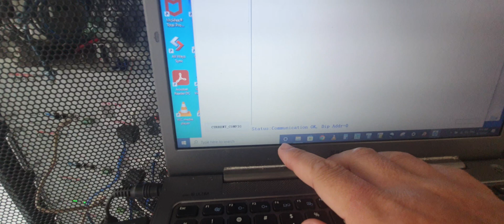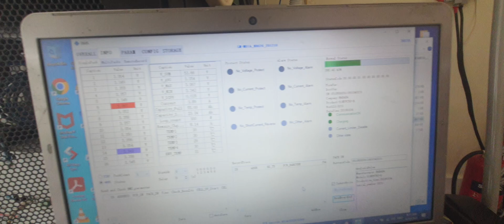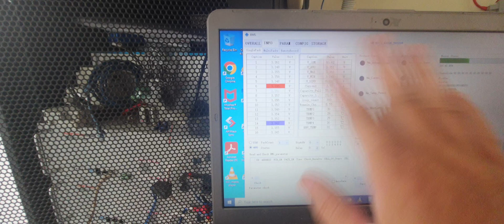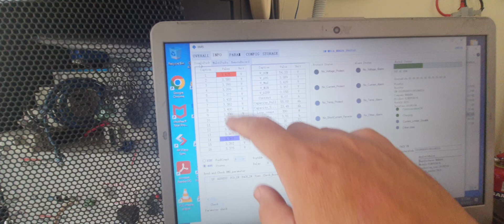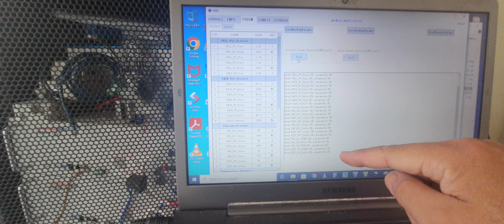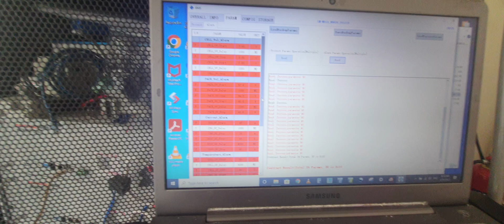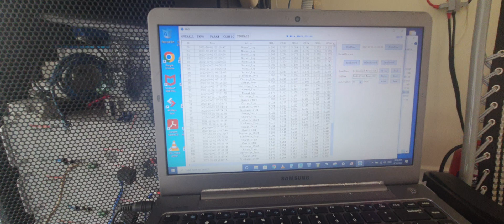Narada Battery - BMS software and battery status reading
I got this BMS software from Narada Battery. This software communication thru both RS485 & RS232 protocol.

Note:
The RS232 wiring is by RJ11, 6P4C cable. Telephone cable (jack) with 6 wiring.

@there are two wire, four wire & six wire telephone cable. Don't get the wrong one.

According to Narada Battery manual, communication protocol is supposed to use RS232 only, but currently I still can't get it to work on RS232. Stay tune.

I have four battery. Two have no communication issue. The other two battery, one of it communication is not stable. The other one totally can't connect to the BMS. I believe this two battery have different versions BMS or different software. The worst will be seller have done some test and mess with the BMS before which I am not sure.